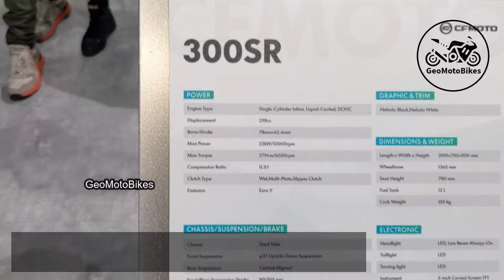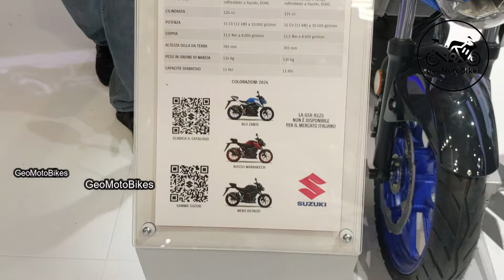New 10 Best Cheap Beginner Sport Bikes That Punch Way Above Their Weight, 2024.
00:00 CFMoto 300SR
01:00 CFMoto 450SR
01:57 CFMoto 450SR S
02:59 Suzuki GSX R125
04:02 Honda CBR500R
05:11 Kawasaki Ninja 500 SE
06:15 Kawasaki Ninja 500
07:16 Yamaha YZF R3
08:09 Yamaha YZF R125
09:05 Aprilia RS 457